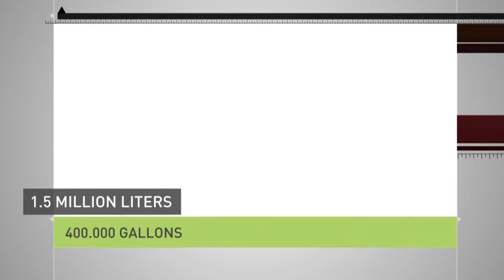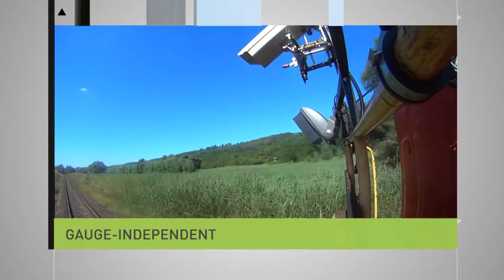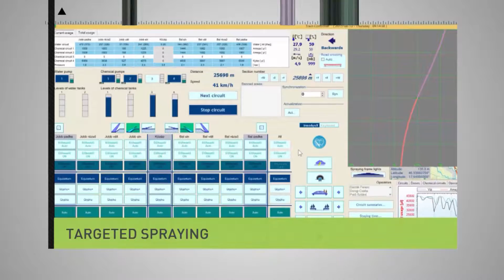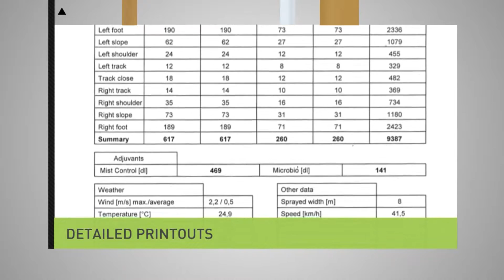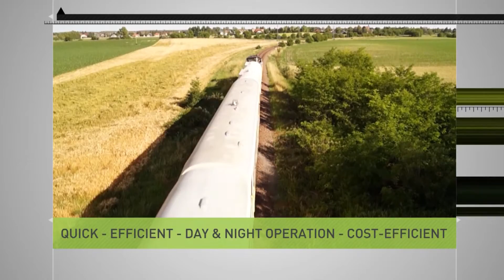G&G Railway weed control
This video displays the G&G Railway weed control technology